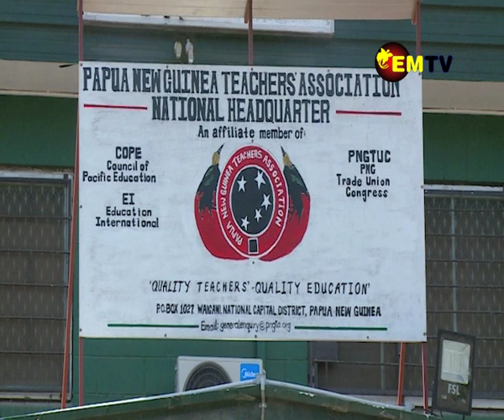PNGTA ON NEB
The PNG teachers association has been included in the National Education Board after been missing out for the last three years. A total of two members were sworn in.